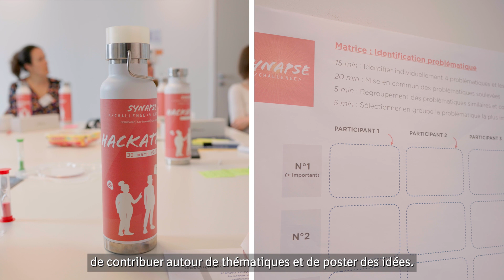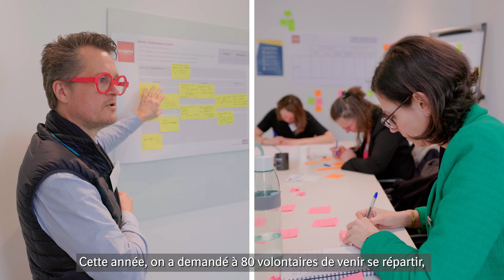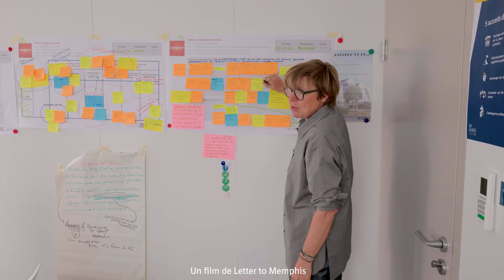Défi Synapse: Collaborer pour innover chez Boehringer Ingelheim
L'aftermovie du Synapse Challenge de Boehringer Ingelheim rassemble des esprits créatifs pour un hackathon axé sur l'innovation digitale. À travers trois phases - idéation, boost camp et sélection finale - les collaborateurs ont exploré et développé des idées révolutionnaires.

Cette vidéo produite par Letter to Memphis, illustre la synergie et l'intelligence collective des participants, démontrant leur capacité à penser au-delà des limites pour relever les défis de demain.

Le Synapse Challenge est un témoignage de l'engagement de Boehringer Ingelheim envers l'innovation et la créativité collaborative.